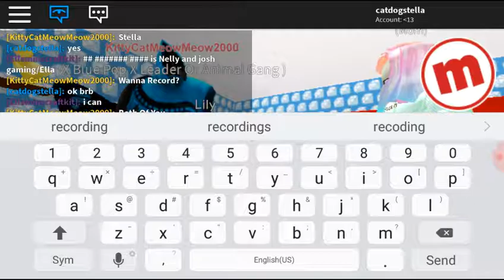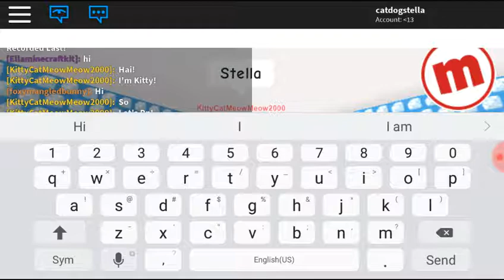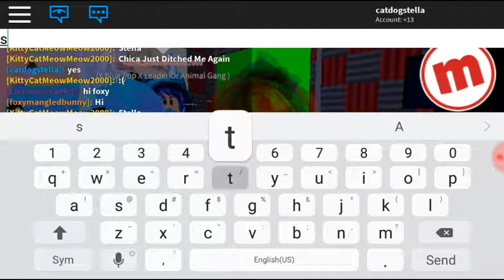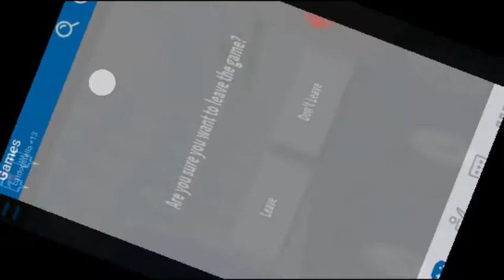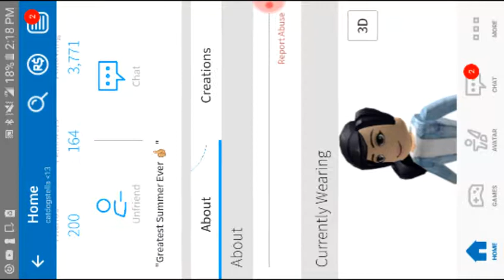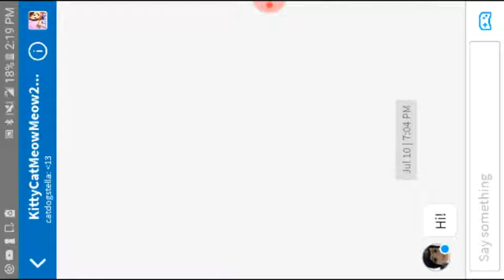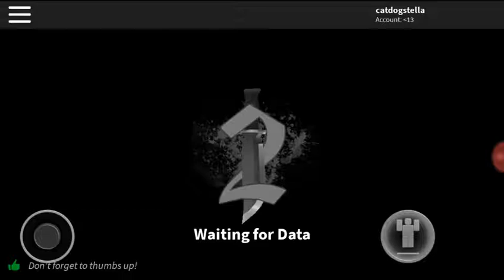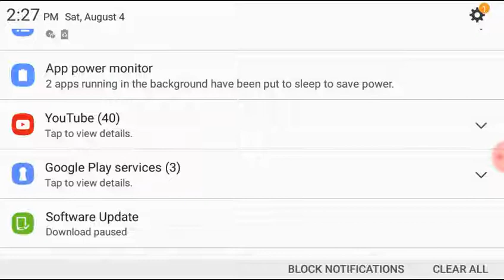Hi I am playing Roblox